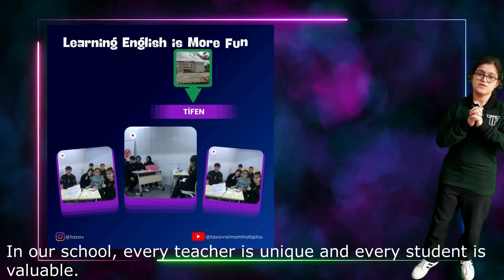Taşova ŞBÖA İmam Hatip Lisesi Fen ve Sosyal Bilimler Proje Okulu İngilizce İngilizce Altyazılı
03 Ingilizce Inglizce Okulumuzun Tanitimi 2023